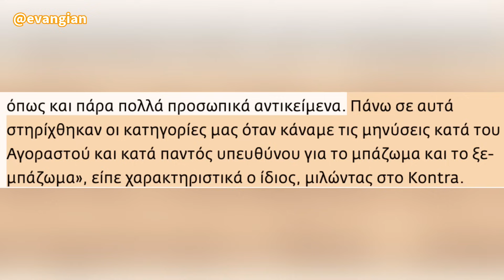Οι τελευταίες εξελίξεις στα Τέμπη: «Τα οστά που βρέθηκαν στο Κουλούρι είναι από τα παιδιά μου»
«Τα οστά που βρέθηκαν στο Κουλούρι είναι από τα δικά μου τα παιδιά», αποκάλυψε ο Νίκος Πλακιάς, πατέρας των διδύμων κοριτσιών που σκοτώθηκαν στο δυστύχημα των Τεμπών.

Ο Νίκος Πλακιάς έκανε την αποκάλυψη σε τηλεοπτική του συνέντευξη στο κανάλι Κontra και στον δημοσιογράφο Πάνο Χαρίτο, λέγοντας πως η διαδικασία που έχει γίνει γνωστή ως «μπάζωμα» και για την οποία, συγγενείς θυμάτων κινούνται δικαστικά «στα δικά μας τα μάτια, μόνο πλημμέλημα δεν είναι».

«Θα σας το πω και πρώτη φορά, ότι στο Κουλούρι, η ταυτοποίηση των οστών ήταν από τα δικά μου τα παιδιά», είπε ο Νίκος Πλακιάς και συνέχισε: «Το έχουμε πληροφορηθεί από τον Νοέμβριο. Μιλάμε για την τοποθεσία Κουλούρι η οποία ήταν η τοποθεσία όπου μπήκαμε εμείς οι γονείς τον Νοέμβριο για να δούμε τα βαγόνια, για να δούμε πού ήταν τα παιδιά μας. Καταλάβαμε από την αρχή ότι σίγουρα θα βρούμε ανθρώπινο υλικό στα καθίσματα που ήταν τα παιδιά μας, όπως ακριβώς βρέθηκαν υπολείμματα των παιδιών μας όπως και πάρα πολλά προσωπικά αντικείμενα. Πάνω σε αυτά στηρίχθηκαν οι κατηγορίες μας όταν κάναμε τις μηνύσεις κατά του Αγοραστού και κατά παντός υπευθύνου για το μπάζωμα και το ξε-μπάζωμα», είπε χαρακτηριστικά ο ίδιος, μιλώντας στο Kontra.

«Όπως έγινε και στην τοποθεσία στα Τρία Πηγάδια όπου βρέθηκε και το οστό από πατέρα μίας κοπέλας, της Μαρίας Χατζηκωνσταντή - σας λέω το όνομα γιατί το έχει δηλώσει η ίδια ότι βρέθηκε το οστό του μπαμπά της εκεί», συμπλήρωσε ο κ. Πλακιάς.